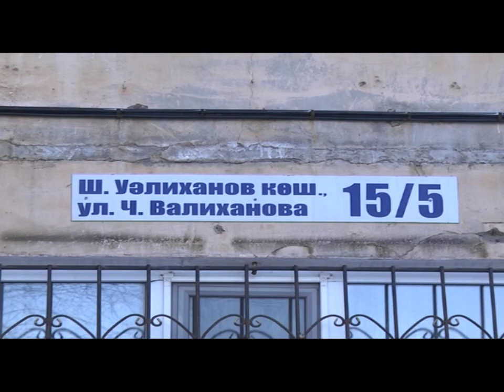В Темиртау люди мерзнут в холодных квартирах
Оплата за электроэнергию увеличивается с каждым месяцем из-за постоянно включенных обогревателей.
Темиртаусцы продолжают мерзнуть! Простуды и различные хронические заболевания зарабатывают горожане и своих квартирах. Болеют и дети, и взрослые, виной тому – неисправность и частные аварии на теплостанциях.
Главней всего – погода в доме, но у многих жителей города Темиртау температура в квартире не поднимается выше 16 градусов. У Марии Колесниковой двое детей, одеваться  дома приходится, как перед выходом на улицу в самый суровый мороз. Семья переехала из Караганды два года назад и им есть с чем сравнивать. Раньше зимой открывали окна и проветривали помещение, но сейчас они не могут это позволить. Полутора годовалый Матвей играет возле обогревателя, а 14-летняя Анастасия может читать свои любимые книги только под пледом. Летом за электроэнергию Мария платила меньше тысячи тенге, теперь из-за постоянно включенного обогревателя в квитанциях сумма составляет более трех тысяч тенге.
Валентина Ушакова – пенсионерка, постоянно включать обогреватели не позволяют средства. За 20 лет проживания в этом доме Валентина Николаевна заработала простудные и хронические заболевания. Город расширяет свои горизонты, и появляются новые жилые и торговые дома, но, как и 15 лет назад, город также обогревают две теплостанции, которых не достаточно, чтобы согреть все дома.
Частые проблемы с отоплением в городе Темиртау обсудили в областном акимате Караганды. Начальник департамента по чрезвычайным ситуациям отметил, что аварии на ТЭЦ-2 неоднократно случались в этом году.
По словам жителей в квартирах стало немного теплее, но надолго ли это пока не известно. Мы ставим эту ситуацию на контроль и будем следить за улучшениями температуры воздуха в квартирах.